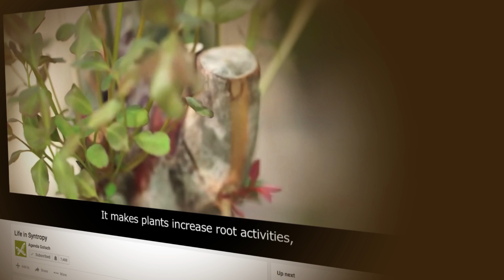Secret Benefits of Growing Organic - Garden Philosophy EP3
Is conventional agriculture worth it? What are the benefits of growing organically? How does growing organic affect the soil? Is there a better path? Join the Conversation!

Created by Siloé Oliveira